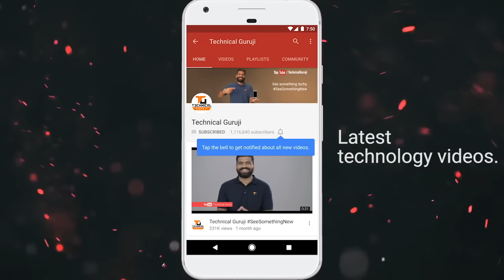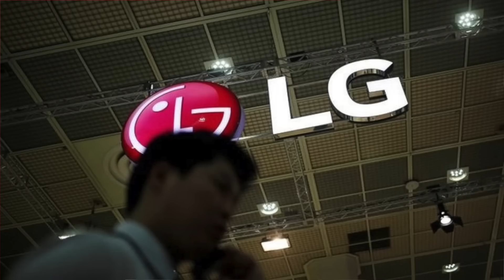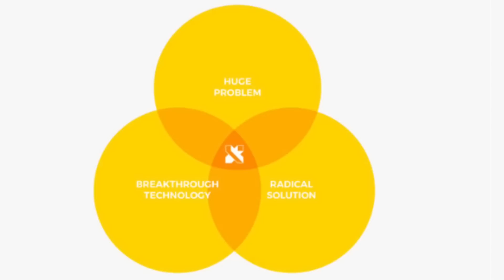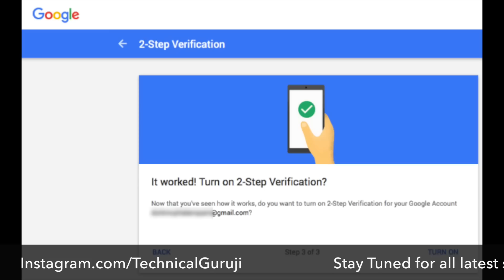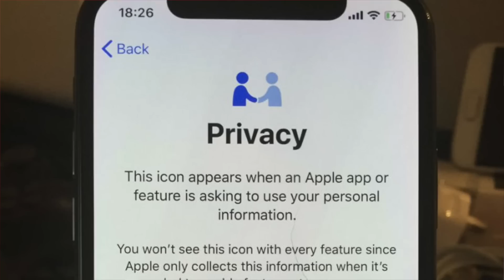Tech Talks #409 - Jio 49 Plan, Human Clone, PayTM Business, Galaxy S9 Launch, Vivo X20 Plus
Namaskaar Dosto, Tech Talks ke is Episode mein maine aapse kuch interesting Tech News Share ki hai jaise jio Paytm Business, JIo 49 Plan, Galaxy S9 Launch, Mi A1 Oreo, Vivo X20 Plus aur bahut kuch. Mujhe umeed hai ki yeh video aapko pasand aayega.